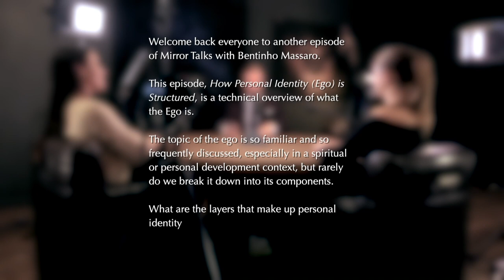Mirror Talks #05 • How Personal Identity (Ego) is Structured | Bentinho Massaro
In Mirror Talks episode #05—How Personal Identity (Ego) is Structured—Bentinho gives a technical overview of the levels of personal identity, and discusses how to move through them. As always, the conversation touches on a variety of tangential topics, like how mastering empowerment ultimately leads to a desire for enlightenment, how our higher selves guide our paths, and whether or not someone else can know you better than you know yourself. This is a foundational episode that will contextualize future episodes (and many of Bentinho’s more advanced teachings).

Note from the Tech Team: Unfortunately, we lost Cory’s camera footage for this episode, but rest assured that you will enjoy her face again :) in upcoming episodes!

LICENSE